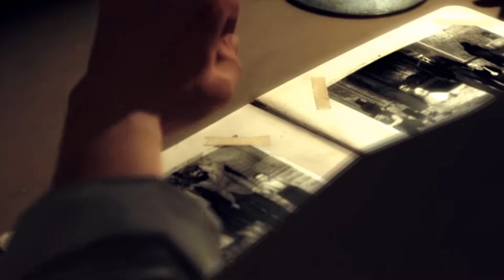Let's Play Mafia 2 Part 1 [1080p] [60fps]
Mafia II is an action-adventure video game developed by 2K Czech and published by 2K Games. It was released on 23 August 2010 for the PlayStation 3, Xbox 360 and Microsoft Windows.